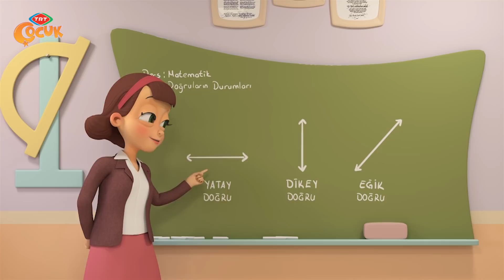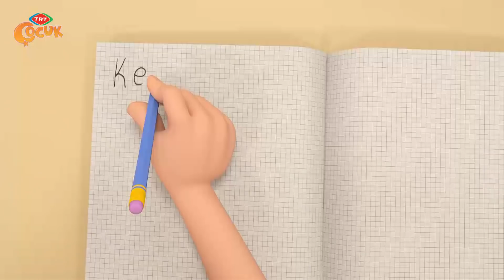Pırıl | Parktaki Doğrular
Öğretmen çocuklara ilginç bir ödev verir. Parktaki doğruları bulup raporlamalarını ister. Çocuklar parkta doğrunun ne aradığını düşünseler de Cesur fotoğraf makinesini alır ve hepsi parkta buluşur. Ablasının ödev için parka gideceğini öğrenen Uzay da Pırıl’la parka gelir.

 Çocuklar salıncağın demirlerinin kesiştiği yerde, kaydırakta, tahterevallide “yatay” “eğik” “dikey” “kesişen doğrular” ı bulurlar. Fotoğraf çekip raporlarlar. Hiç beklemedikleri yerde matematiğin yine karşılarına çıkmaları onları yine şaşırtmıştır.

 PIRIL / PARKTAKİ DOĞRULAR / 18. BÖLÜM